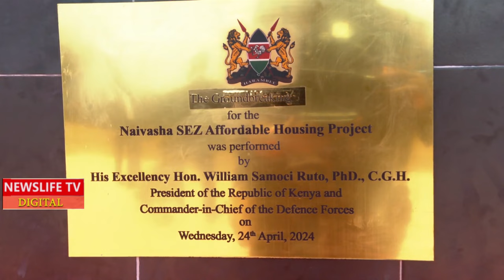DON'T DARE ME,,,MY HEART IS BLEÉDING,,LEAVE MY SON ALONE & LET HIM WORK,,MZEE ATWOLI WARN DP RIGATHI